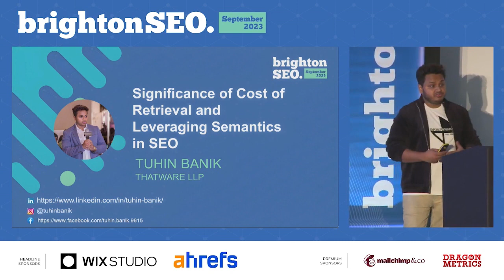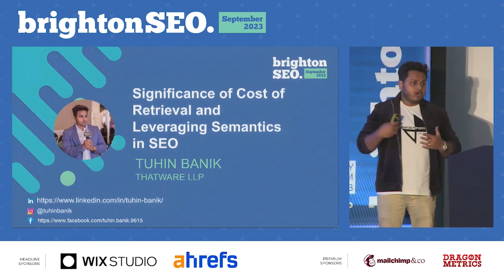Enhance Your Website's Visibility: Provide Rich Content for Seamless Search Engine Crawling!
Elevate your website's SEO game by furnishing it with rich, relevant content that enables search engines to crawl and index your pages effortlessly. By optimizing your content for search engine algorithms, you can enhance your online visibility, attract more organic traffic, and boost your website's ranking in search results.